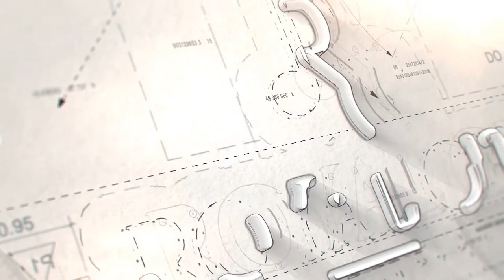The Importance of Recruiting Talent & Building a Network Presented by Torontojobs.ca & Marc Belaiche